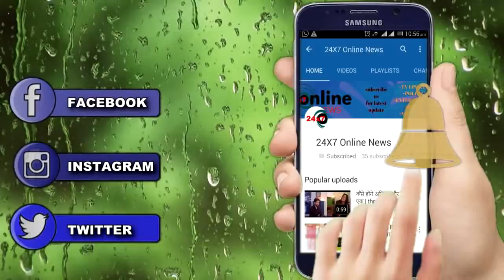YHM SEASON 2 || 26 DEC || ISHITA SAVES PIHU || ISHITA RAMAN'S ROMANTIC SCENE || STAR PLUS